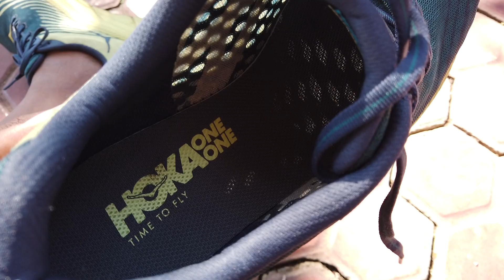Hack your Hoka Rincon alias seting Hoka rincon biar nyaman